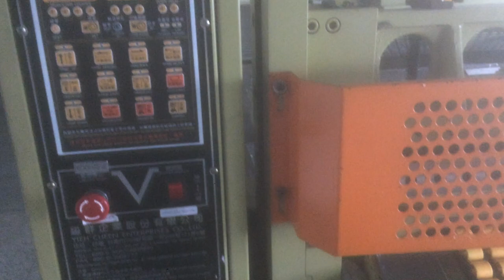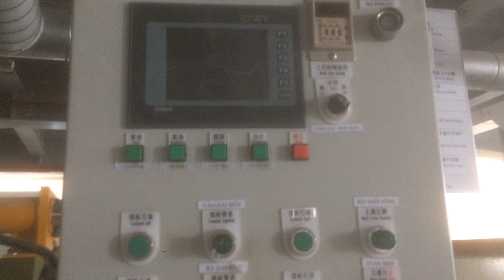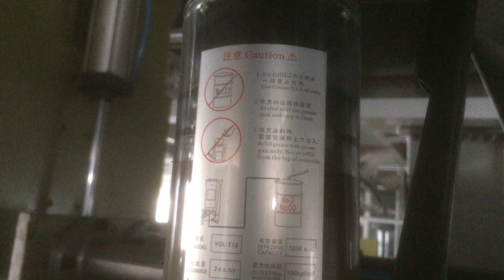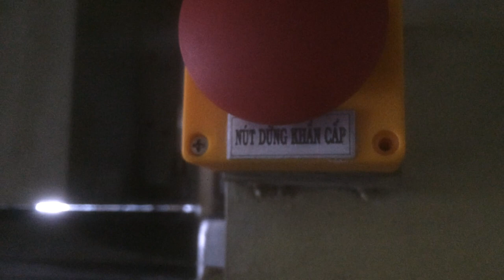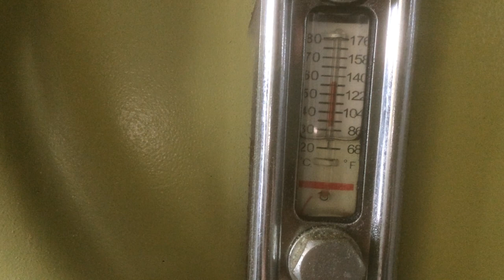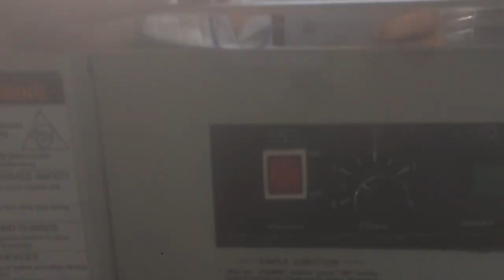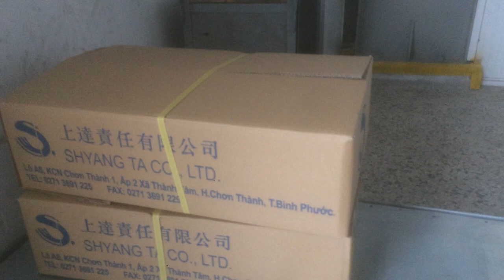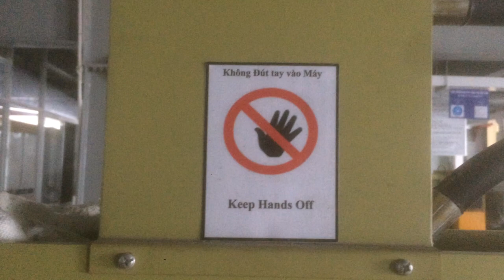Máy cán liệu MIXER có cái motor khỗng lồ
sản xuất liệu đế giày